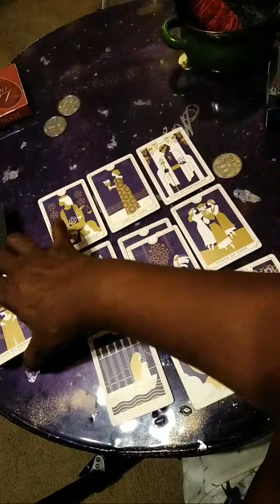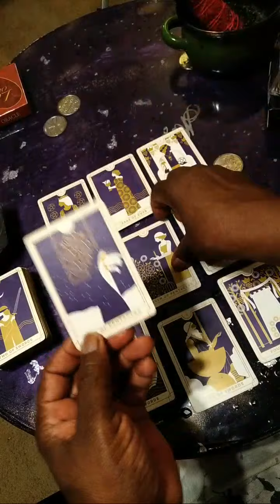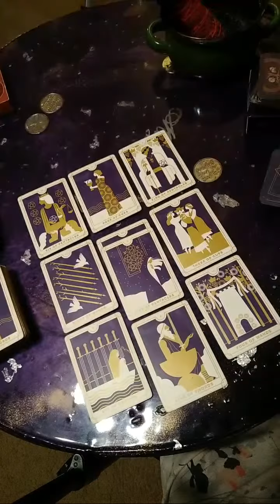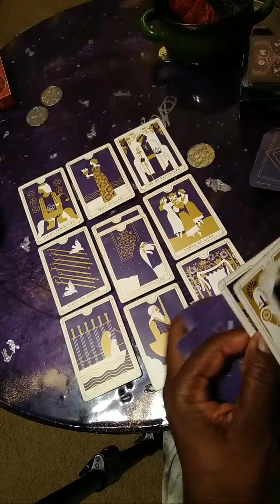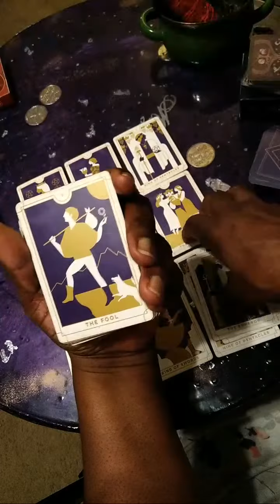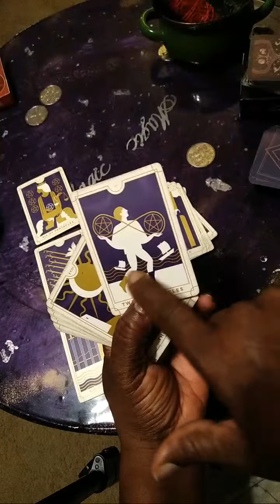Highlight: from A Cut Above Tarot " EMPRESS JT"